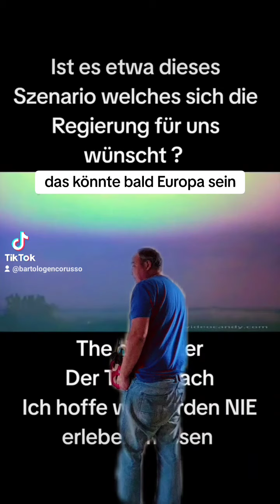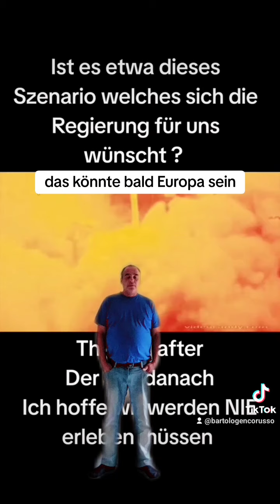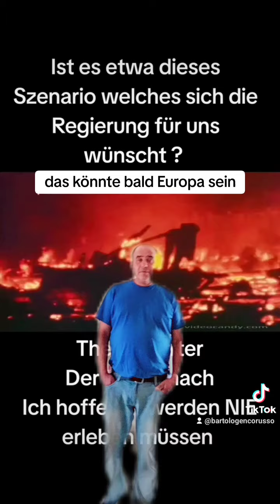das könnte bald Europa sein